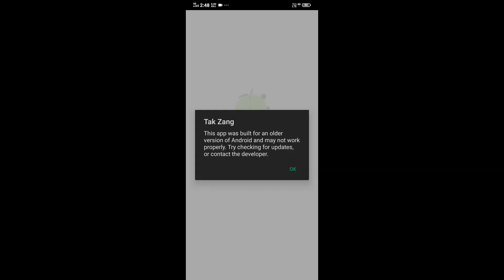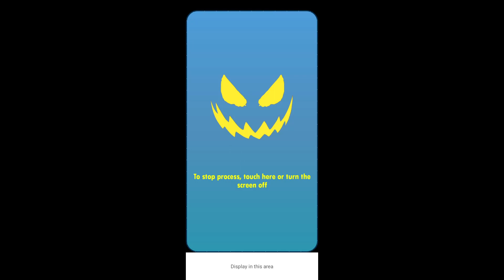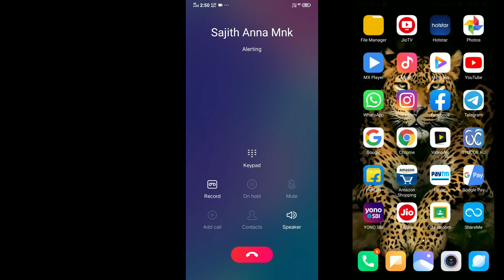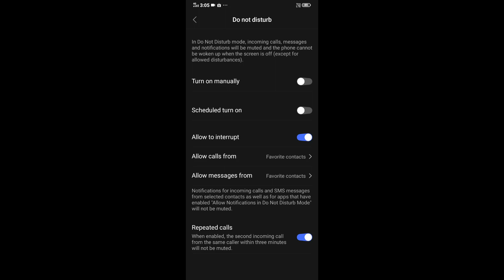Unlimited Missed Call bomber attack தமிழ் || Irritated your friends தமிழ் || Tech Survey Tamil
Welcome to Tech Survey Tamil

 Contents:

Educations, Technical News, Future updates , Hacking,Top Apps Tamil, spyware review,Windows 10 problems fix ,Android problam fix ,Whatsapp Tips and Update , etc.
Support:

If this information is useful to you  please add like to this video.

Our channal Video [ Tech Survey Tamil ]

Playlist link